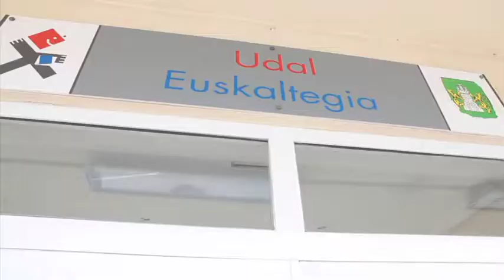Hernaniko udal euskategiak 25 urte. SPOT